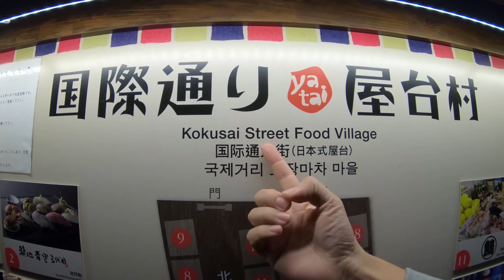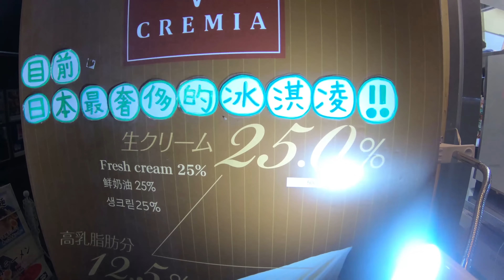บังคับแม่เที่ยว 5 ： แม่น้อยตะลุยโอกินาว่า [Re-upload]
รายการที่มาพร้อมกับความอิเดียตระดับอินเตอร์ นักวิจารณ์ต่างพูดเป็นเสียงเดียวกันว่า "กูจะดูพวกมันทำไมวะ"